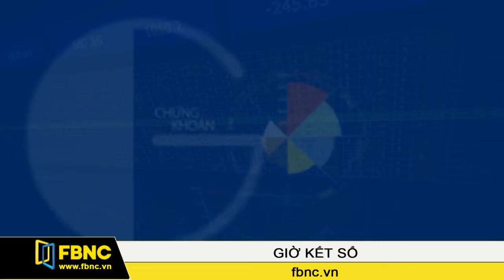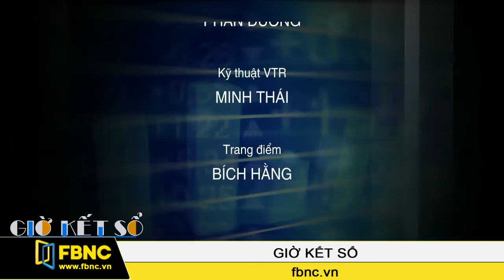FBNC - 07/12/2015: Giờ Kết Sổ (Phần 3) - Lê Anh Trí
Lê Anh Trí: Trưởng phòng môi giới, Cty Chứng khoán Phú Hưng.

Các bạn có thể xem FBNC tại các địa chỉ:
Cập nhật thông tin kinh tế, thị trường mỗi ngày trên FBNC.